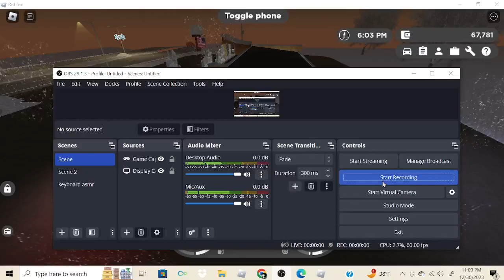ROADRAGE 2 - A 'Short' Roblox Horror Story.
A Short Film Created By DEJAAA BONITAA and kade!

Keyboard I Use

Mic / Headset